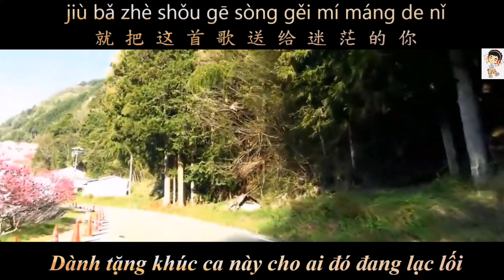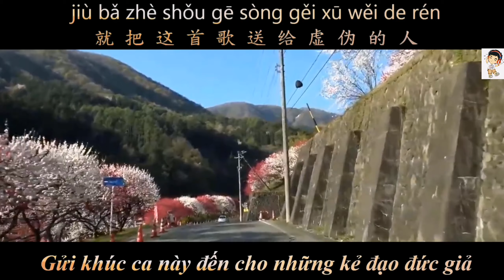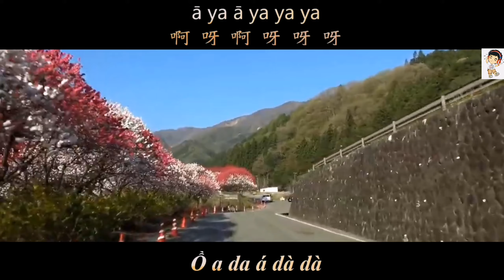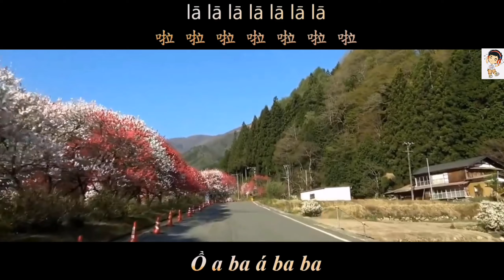Điểm Ca Đích Nhân || Nhạc Tik Tok